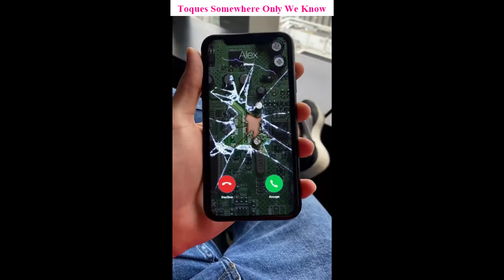Baixar toques para celular Somewhere Only We Know gratis mp3 | ToqueParaCelular.com